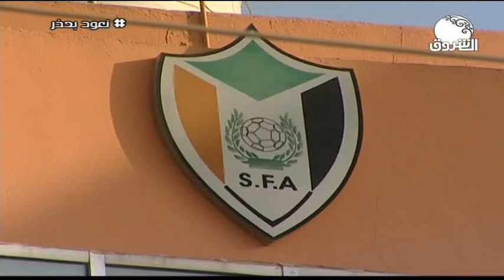السودان هذا المساء ـــ 8 أغسطس 2020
الشروق_ الفضائية
Ashorooq Tv
ـــــــــــــــــــــــــــــــــــــــــــــــــــــــــــــ